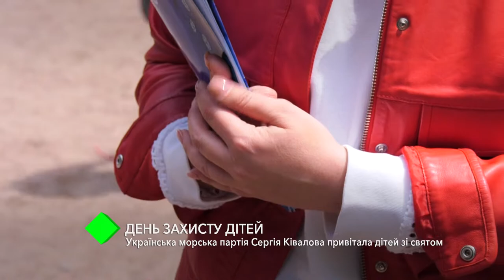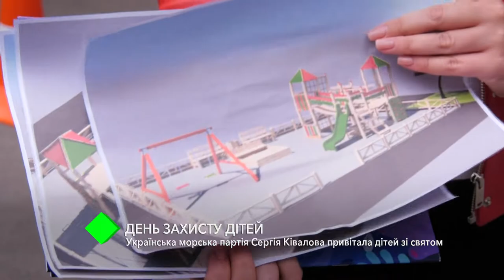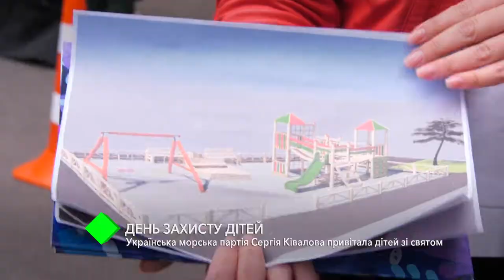День защиты детей: Украинская морская партия Сергея Кивалова поздравила детей